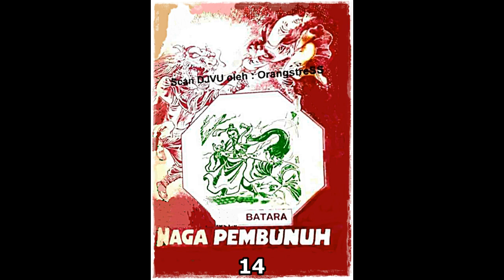Seri Cerita Silat Naga Pembunuh Jilid 14